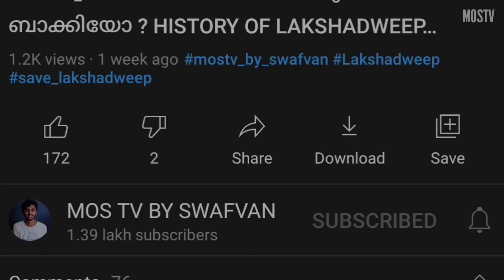ലോകത്തിലെ ആഡംബര ജയിലുകൾ കാണാം!! TOP LUXURY PRISONS MALAYALAM | MOSTV BY SWAFVAN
Most Luxury Prisons Jails in the World Malayalam
Notice : This channel does not promote or encourage any illegal activities. All contents provided in this channel for education purpose only.